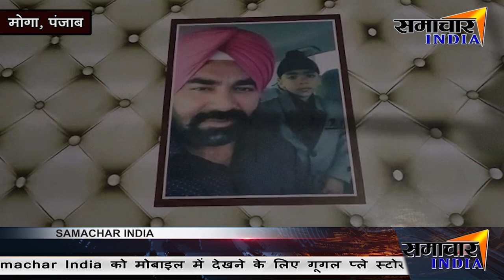पुलवामा हमले में शहीद हुए जवानों की बरसी पर भावुक हुआ परिवार || SAMACHAR INDIA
About This Video ►DEEPAK WARSHWAL

News India,Bollywood,Sports,Politics || From news to effect ||